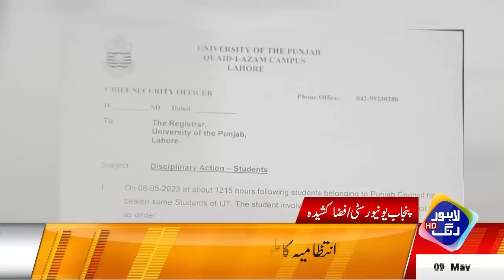Imran Khan Ki Adalat Mei Peshi | Headlines 12 PM | 9 May 2023 | Lahore Rang